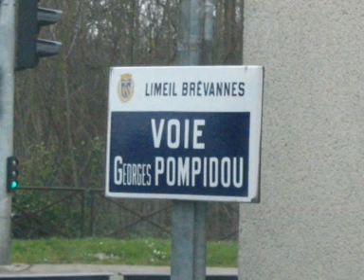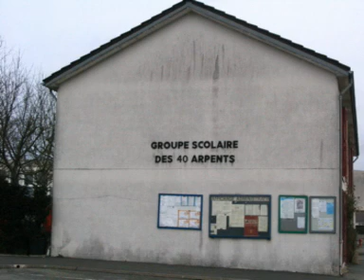Santeny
Souvenirs, Souvenirs...